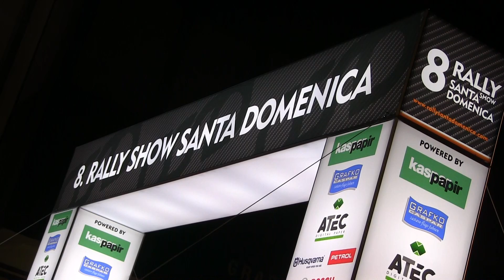Kaveczki-Kaveczki VW Golf2 8.Rally Show Santa Domenica 2017.-Lepold Sportvideo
Kaveczki Dominik és Kaveczki Márkó versenyzői filmje,a 8.Rally Show Santa Domenicáról. 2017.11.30.